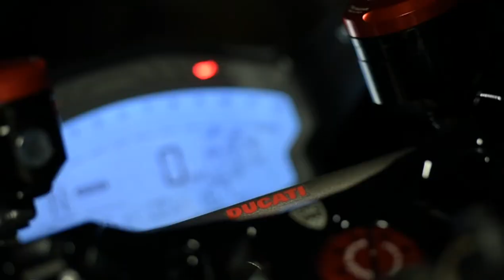Pixpros House Studio Workshop [Block Shot]